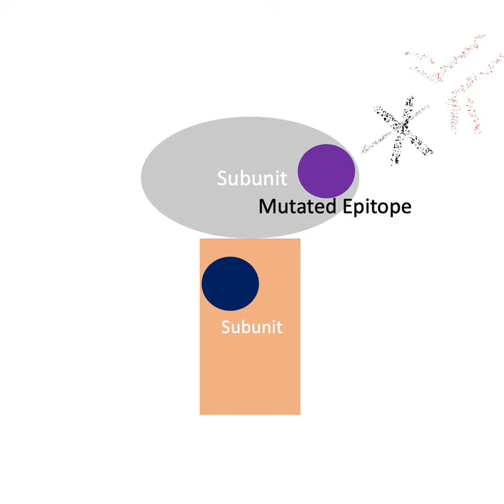Immunology Short and Brief (1-min): Therapeutic Antibodies and Vaccine Elicited Antibodies